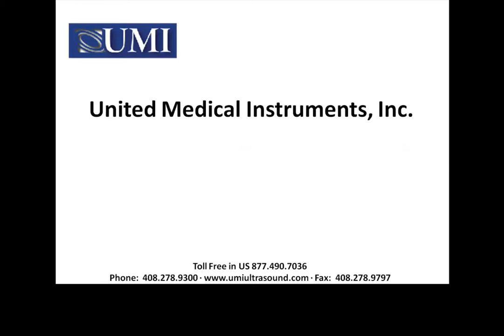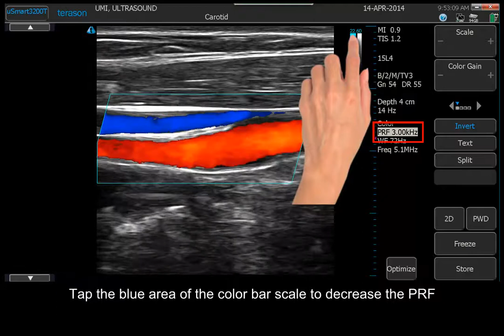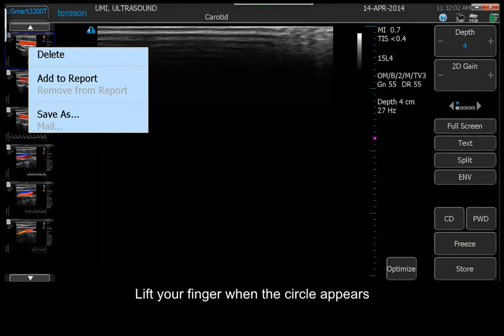uSmart 3200T Ultrasound Smart Gestures